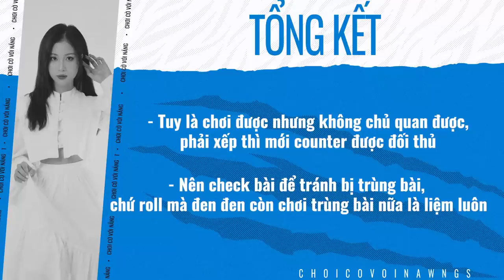Graves Bắn tỉa - Vô pháp. Đi lên từ đáy xã hội | ĐTCL mùa 9.5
Vào test lẹ đi chứ sắp hết meta rồi các bạn ơi =)))